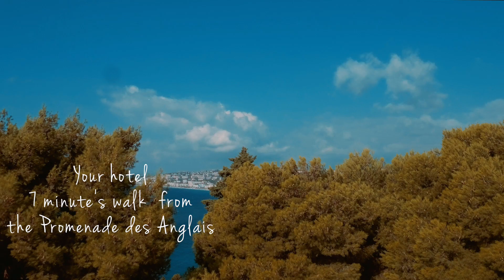Frankrijk - LA MALMAISON NICE